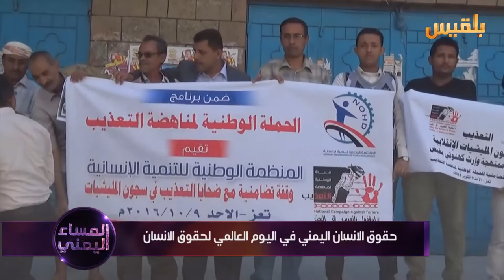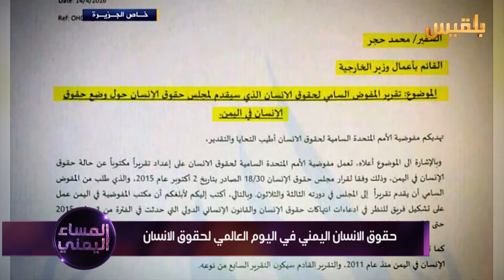المساء اليمني | ماذا يعني لليمنيين اليوم العالمي لحقوق الأنسان؟ | تقديم: آسيا ثابت